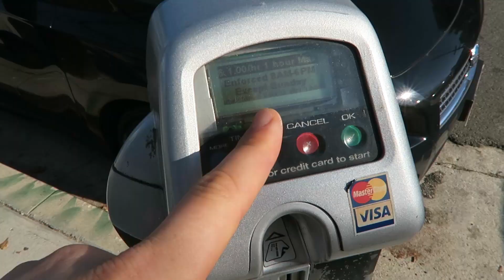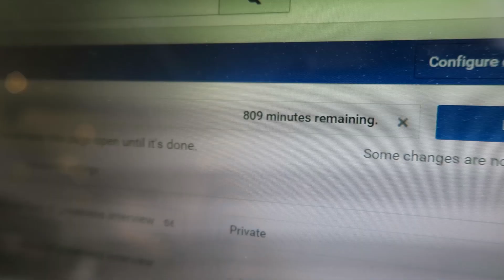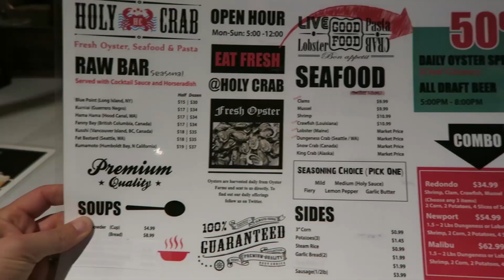Eating Crab Innards with Alex Denmon from Alex and Mia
Day 2 of the Video Influencers L.A. Tour with Alex from Alex and Mia!

FameBit is the #1 Platform for YouTube, Instagram, Vine & Twitter creators to connect with brands for paid sponsorships. Get signed up and start making money today

Download the free Video Influencers checklist with “19 Tips for Getting More Views and Subscribers on YouTube”

SHOW NOTES, GEAR, AND LINKS TO CHECK OUT REVIEWS AND DETAILS

About this video:
Sean Cannell from Video Influencers interviews Alex Denmon from the vlog channel Alex and Mia at the Hollywood Bowl lookout.

Join Sean Cannell, Sonja Cannell, and John Mediana for day 2 of the Video Influencers L.A. Tour.